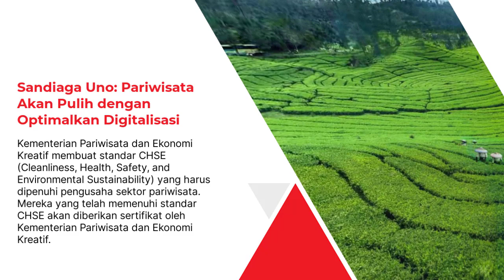Sandiaga Uno: Pariwisata Akan Pulih Dengan Optimalkan Digitalisasi